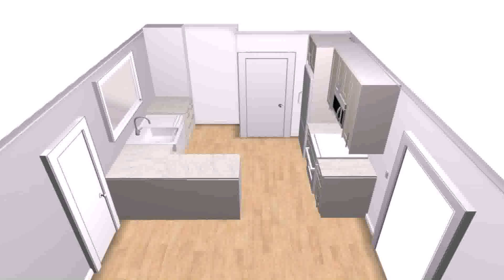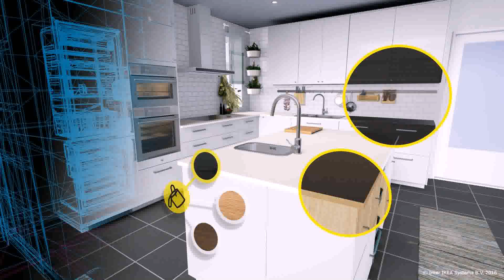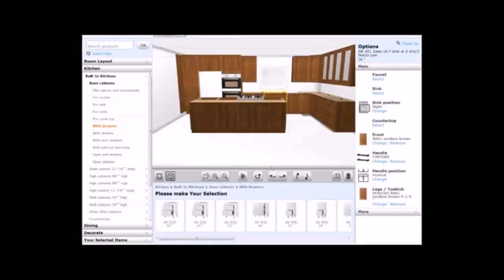Ikea Kitchen Design Home